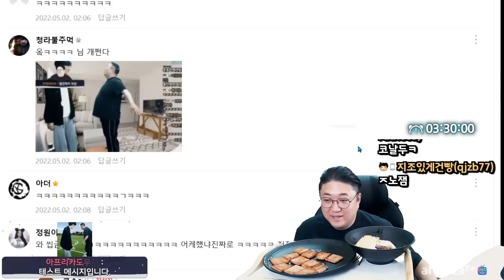코트가 소개하는 최고의 음식 (22.05.01-5)